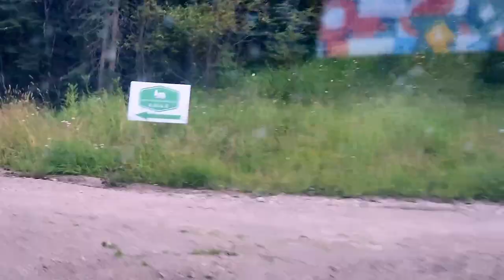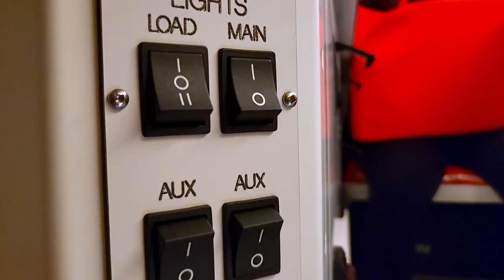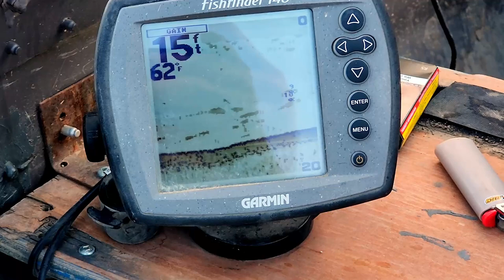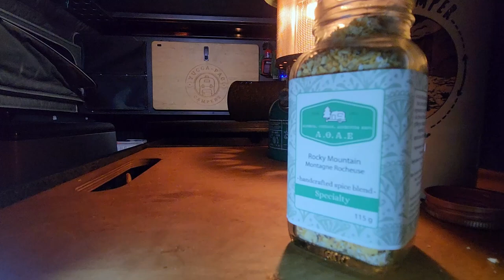Hosting an Outdoor Festival in Northern AB and Taking the Long Way Home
This marks 4 years since we first decided to host the AOAExpo, this year was different though. Zeus had passed only a few short weeks before, the past year at Yucca Pac Campers has been busy and challenging trying to keep innovating while reaching new customers and managing the entire manufacturing process. Trying to break through as a small business is hard, that's not news to anyone, but doing it with two different businesses simultaneously was something I may have drastically under-prepared for.

So when I say that this expo wouldn't have happened without the team of Jason Courtney and Joy. That would prove just how important it is to surround yourself with competent and outgoing people with whom you can share your vision. Without people like Tyler at Blindman or the Expo team, nothing you see here would have been possible, so to them, I am forever grateful, and to you the humble YouTube viewer I am also very grateful. Now all we need to do is convince all these people who watch but don't subscribe to hit that button so steal your friend's devices and subscribe them to this channel lol ( obviously a joke. or is it? )

Truck / Camping Gear:

TRUCK: 2013 Nissan Frontier SV 4x4